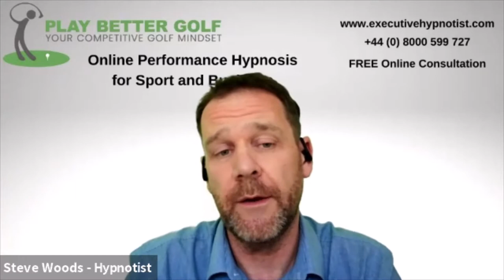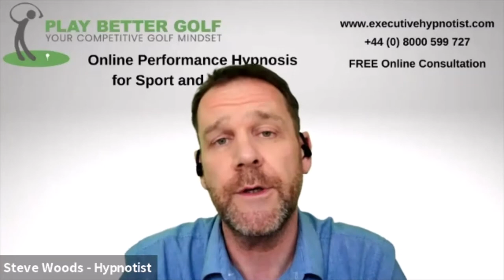Steve Woods - Six Simple Questions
Meet Steve Woods, owner of The Golf Performance Hypnotist and member of The Business Network Birmingham.
The Golf Performance Hynotist specialises in helping people perform better in golf, sport & their business.